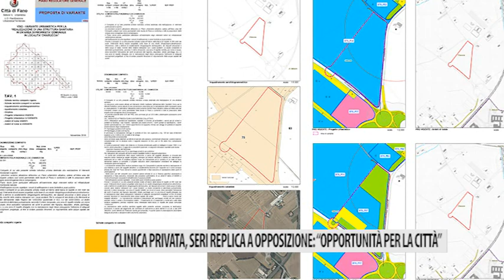Clinica privata, Seri replica a opposizione: "opportunità per la città"